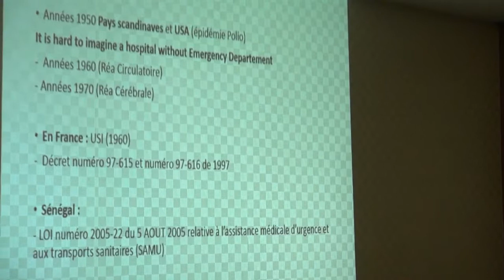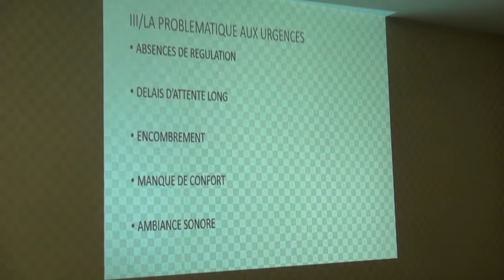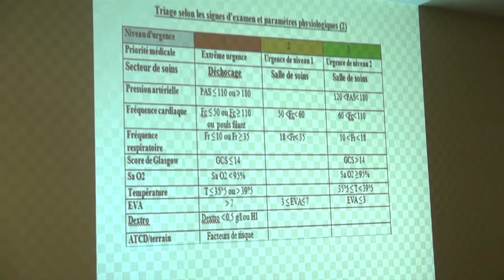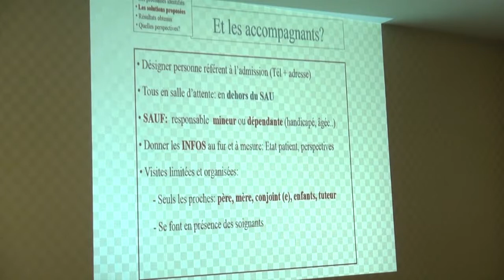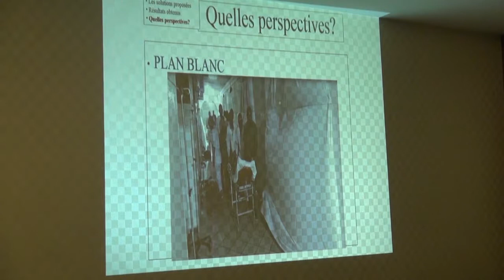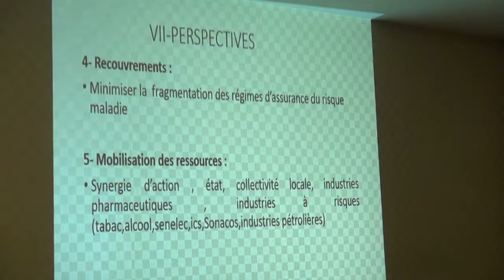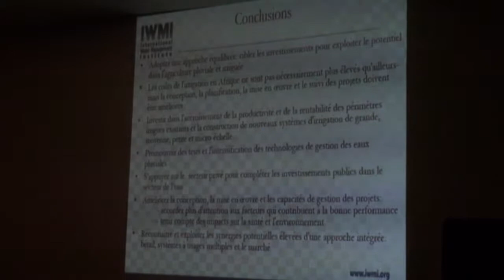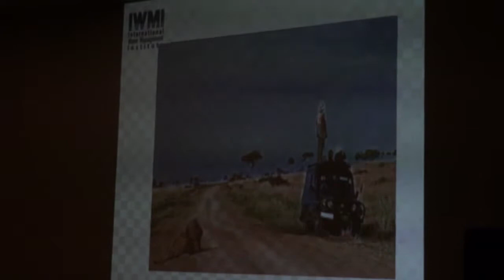SÉANCE ACADÉMIQUE: Prof Bakary DIATTA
THÈME 2
" Organisation et Fonctionnement des Urgences"